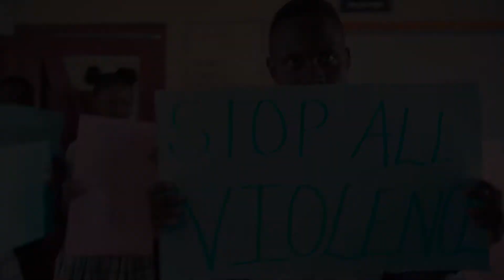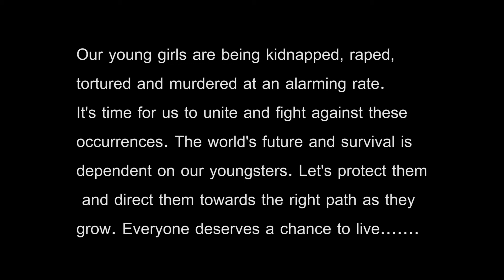Diamond Liyah - Mothers Crying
Song: Mothers Crying
Artiste: Diamond Liyah
T&T General Productions/Payroll Records
Dir: Prime
Edit: TinMan